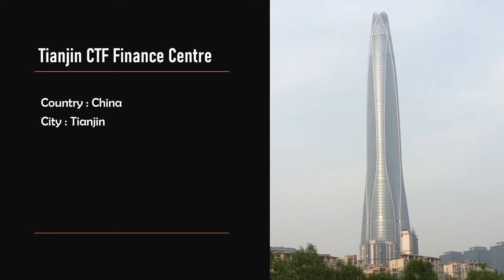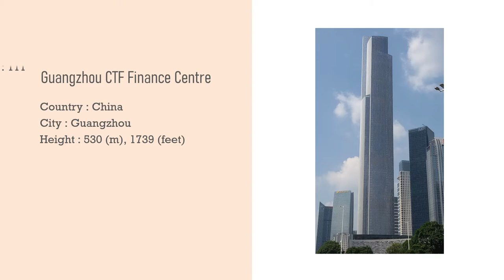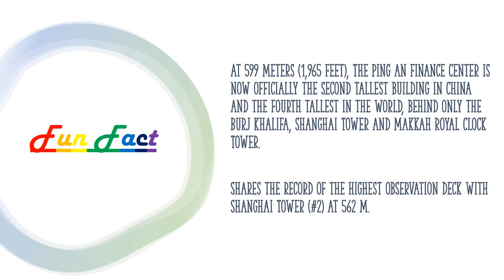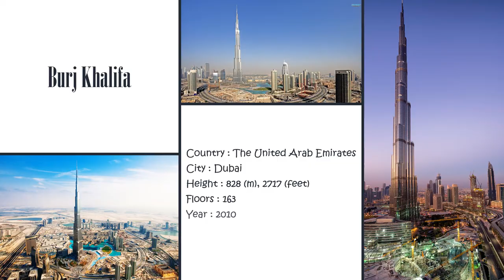The Top 10 Tallest Buildings In The World by D.D.I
This Is our First Facts Video .